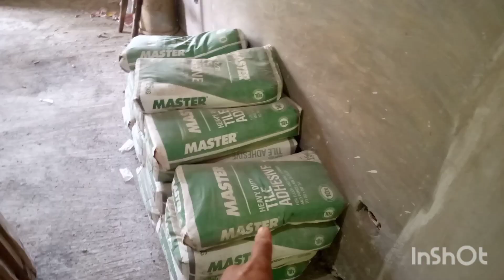First Day Pag tiles Ng Flooring - Siruma, Camarines Sur project